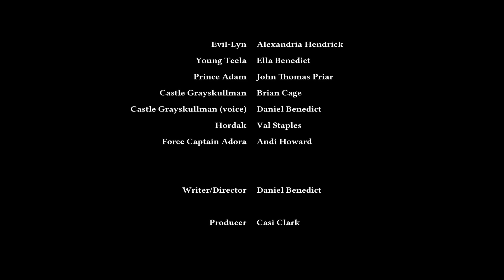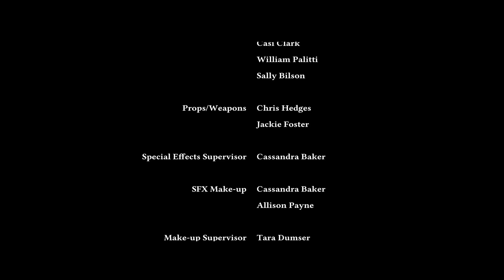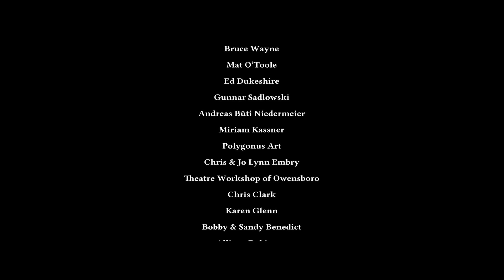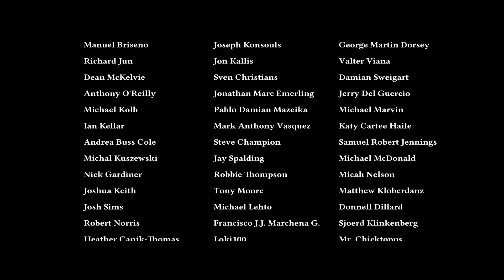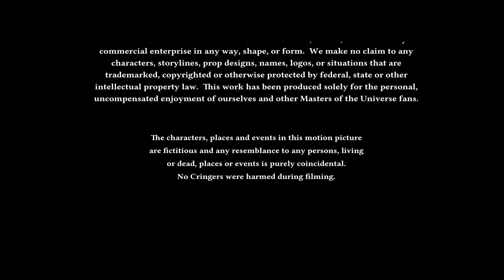He-Man Fan Film - Fall of Grayskull - (Short - 2015)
He-Man & Skeletor battle for control of Castle Grayskull in this fan film based on the popular 80's cartoon/toy... Masters of the Universe!